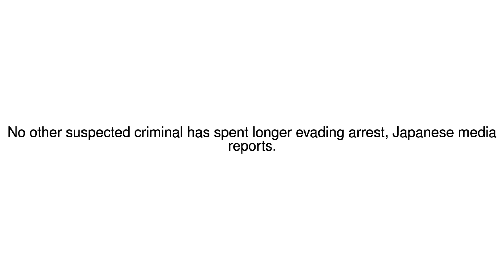News Update Japanese fugitive on the run for 45 years is arrested 07/06/17